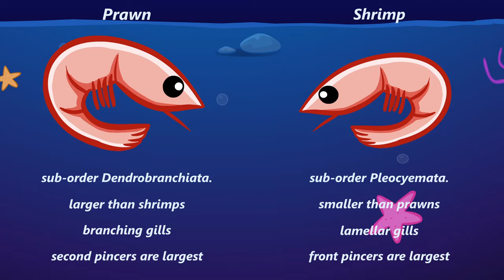Shrimp Glockenspiel : Silly Song : JellyBug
Find out what instruments all the sea animals play in this silly song by JellyBug.